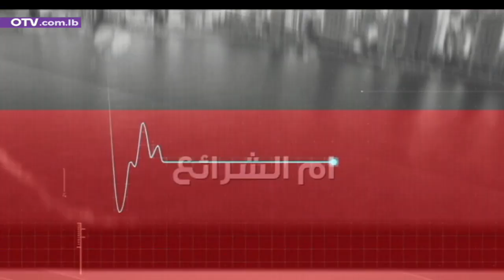فيصل عبد الساتر يصدم الجميع: هكذا سيتعامل الحزب مع حلفائه وخصومه في 15 ايار